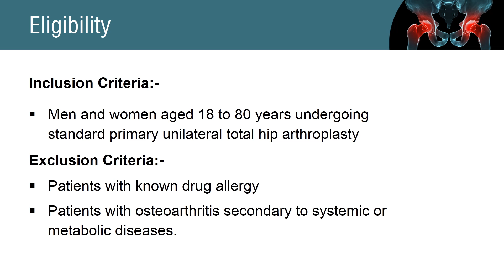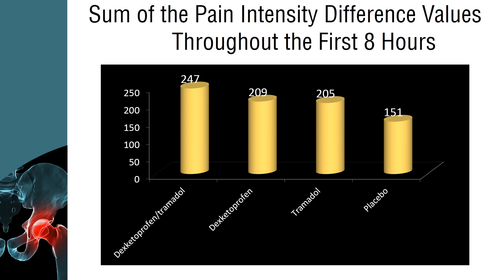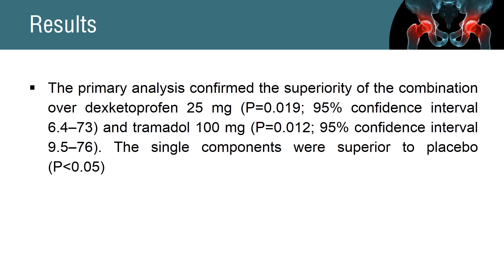Dexketoprofen/tramadol is effective against moderate-to-severe pain post total hip arthroplasty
Dexketoprofen/tramadol 25 mg/75 mg is effective against moderate-to-severe pain after total hip arthroplasty

The aim was to evaluate the analgesic efficacy and safety of the dexketoprofen/tramadol 25 mg/75 mg fixed-dose combination vs dexketoprofen (25 mg) and tramadol (100 mg) in moderate-to-severe acute pain after total hip arthroplasty.